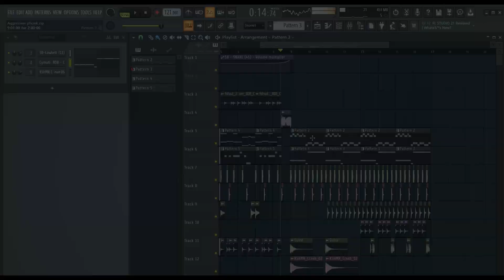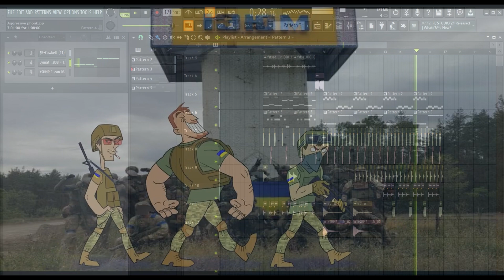Той самий агресивний фонк в FL STUDIO 20 | Aggressive phonk | FLP